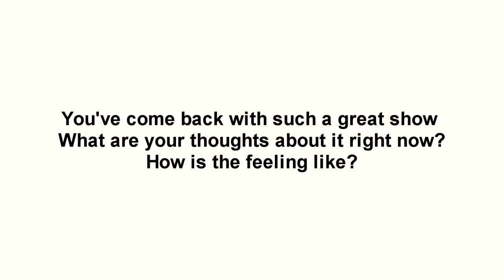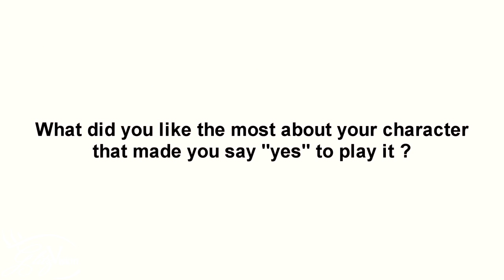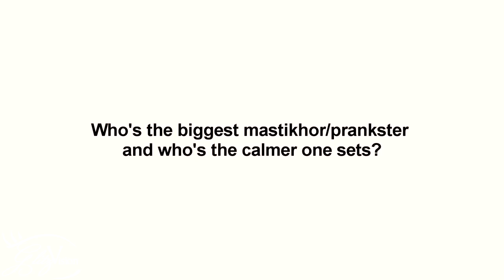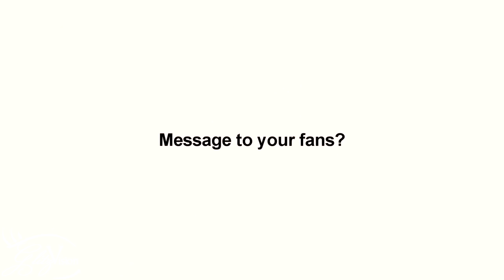In Conversation with Nalini Negi | Exclusive | Naamkaran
Television actress Nalini Negi currently seen in Star Plus's popular show  "Naamkaran ' tells us about her new show , new avatar , her bonding with her new co-stars and MORE!